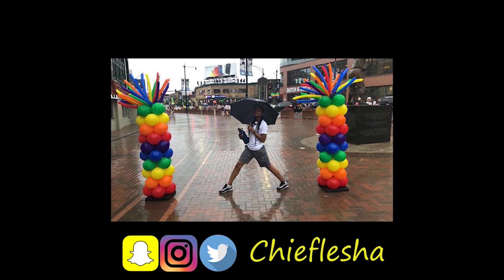WOULD YOU RATHER ? | Alana and Char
Ayeeee Back with another videoooo! Today we have a game of Would You Rather? I'd rather not at all but whatever.

Make sure you give this video a thumbs up or down to let me know if you like the content!

Intro/Outro Song: Where We At - Ajay Oso feat. Cherry Chill & Newz